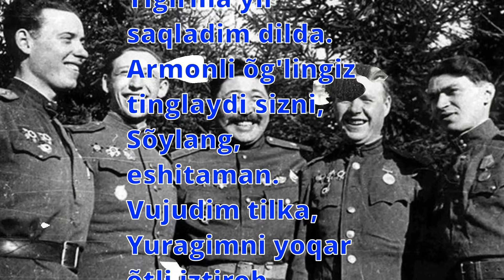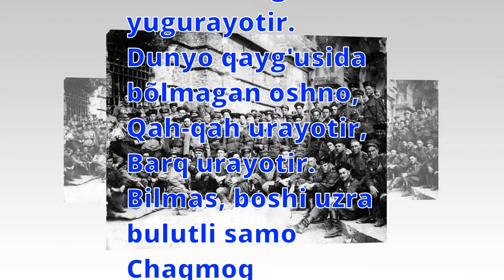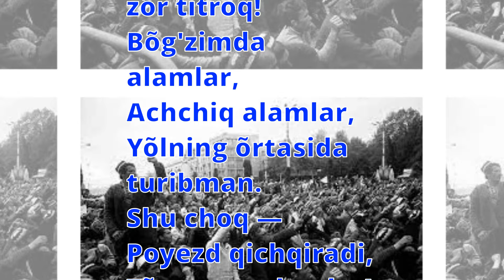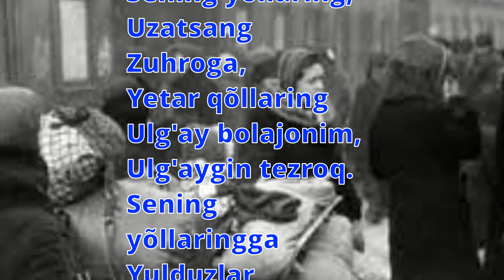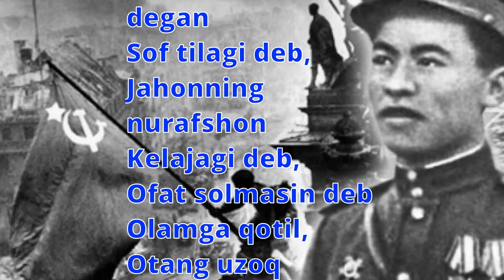NIDO SHE'RI (Bag'ishlov)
NIDO SHE'RI (Bag'ishlov) - Erkin Vohidov